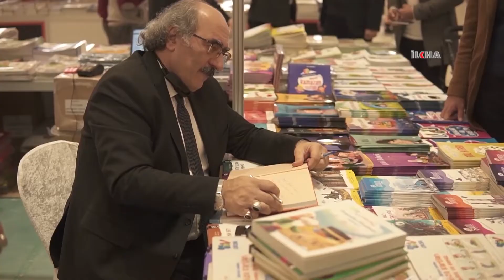Bakan Özer Gaziantep'te kitap fuarını ziyaret etti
Milli Eğitim Bakanı Mahmut Özer, Gaziantep’te gençlerin ve çocukların okuma alışkanlığı kazanması için dün düzenlenen törenle açılan kitap fuarını gezdi.

Değerli İzleyicilerimiz;